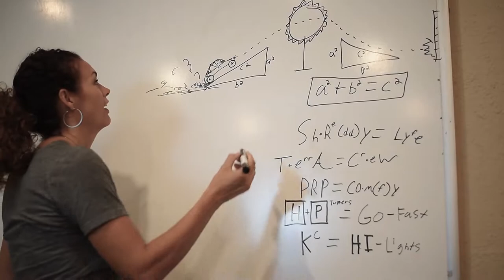Back to Desert Season - Part 1 - PRP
Yeah, we keep daydreaming too...

Get away from the grind, and back to the desert,
With PRP seats, harnesses, and accessories.